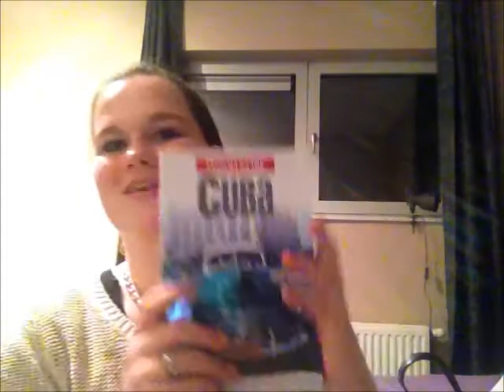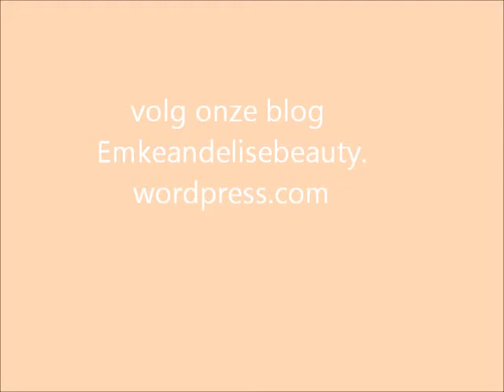shoplog nederland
Geef deze video een THUMBS UP als je 'm leuk vond :)

Wij maken op dit kanaal video's over beauty (make-up en haar tutorials, nail-art), fashion (lookbook's, shoplogs, styling tips), lifestyle (DIY, TAG's, Q&A) en al het andere wat wij leuk vinden ♡